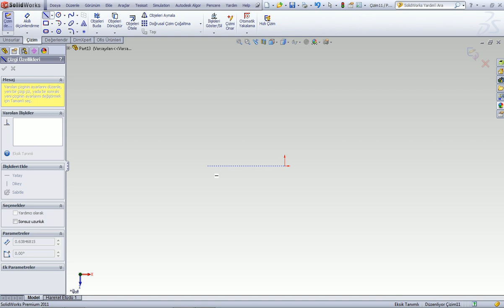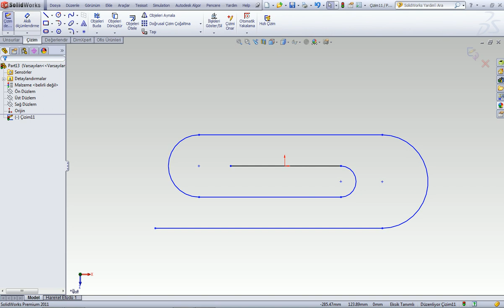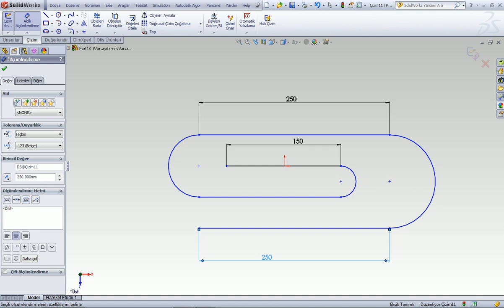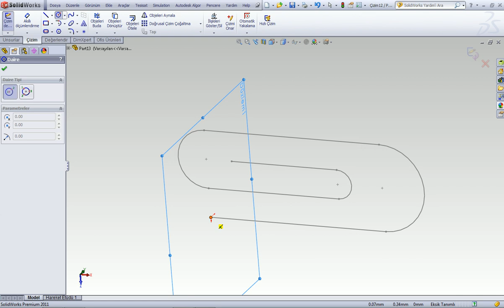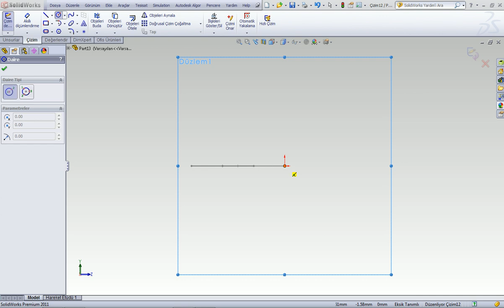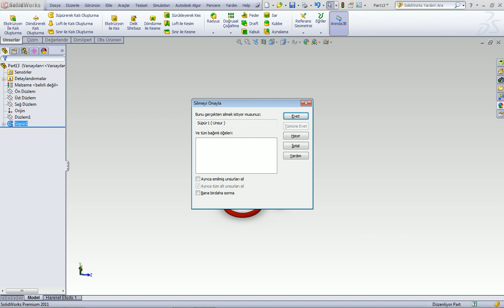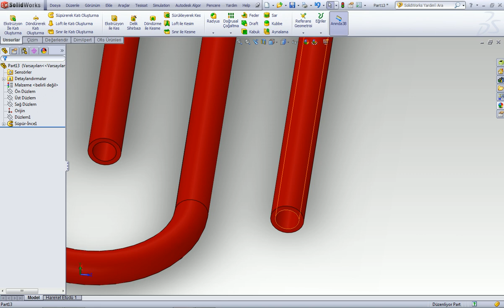307- Sweep komutu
307- Sweep komutu